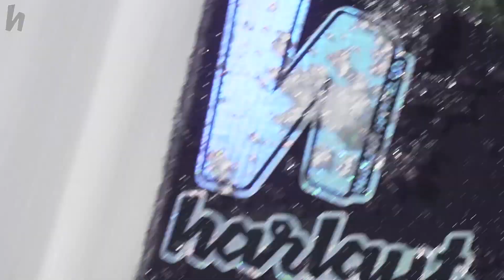Saas Fee Summer 2019 Mix - Harlaut Gang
Ski Stylin' by:
Henrik Harlaut
Isaac Simhon
Noah Albaladejo
Mick-Comte

Filmed by:
Emil Granöö

Edited by:
Henrik Harlaut

Harlaut Apparel Co.